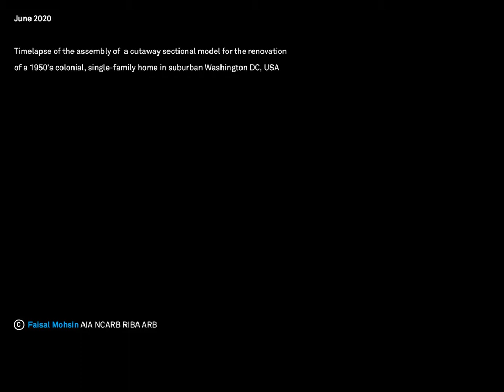Cutaway Sectional Model Time-lapse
Time-lapse of the assembly of a cutaway sectional model for the renovation of a 1950’s colonial, single-family home in suburban Washington DC, USA